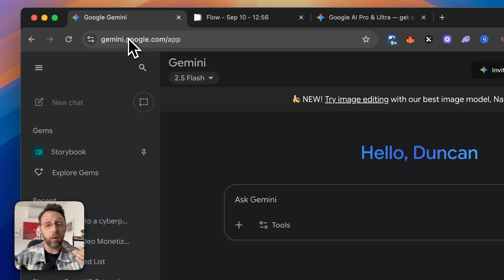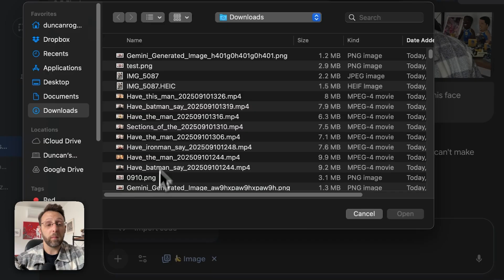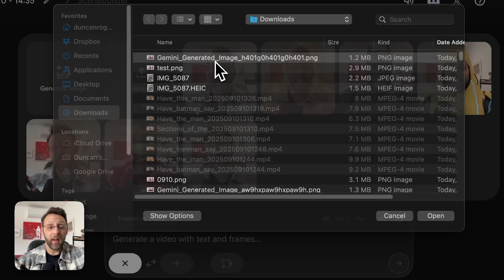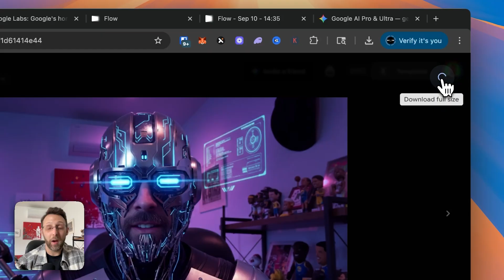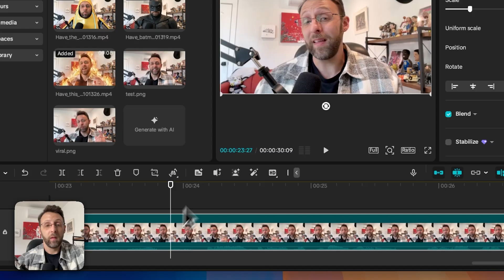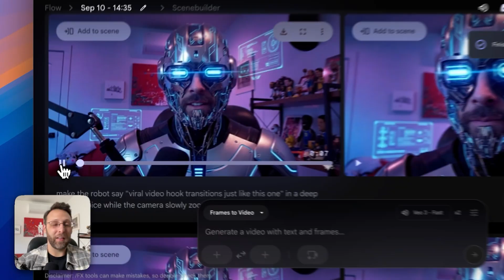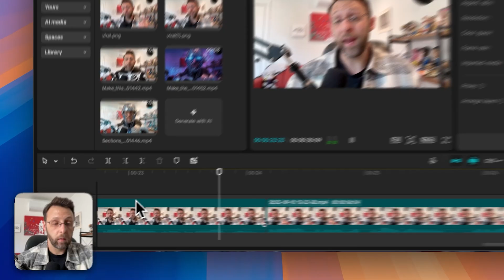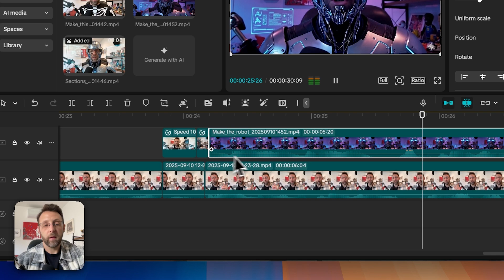Make VIRAL Videos in Minutes with These 3 FREE AI Tools (Nano Banana + Veo3)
Build money-making AI automations in 7 days — plus get every template I use.

Summary ⤵️
Learn how to create stunning viral video hook transitions using Google's Nano Banana and Veo 3 completely FREE! Transform yourself into any character - from skeletons to cyberpunk robots - and create those eye-catching transitions that go viral on TikTok, Instagram, and YouTube.

Why watch? If this is your first view—hi, I'm Duncan! TLDR: I spent years building automated systems AND the personal brand to sell them—from my motion design career at Apple and PlayStation to serving 2500+ customers, growing 70K+ followers, and scaling my AI agency to $10k+/mo. Today everyone talks about automation, but most people only show you the technical stuff. They skip the positioning, branding, and business-building that actually makes you money. So this channel is me sharing real systems that work AND how to package yourself as the expert who builds them.

Hopefully I can help you build both the skills and the reputation that transform your professional life 🙏

⏱️ Video Timestamps:
00:00 - Introduction: Viral AI Transitions
00:12 - Tools Overview and Setup
00:25 - Landscape vs Vertical Formats
00:47 - Exporting Steel Frames CapCut
01:01 - Setting Up Google Gemini
01:22 - Finding Nano Banana Tool
01:33 - Creating Skeleton Costume Effect
02:23 - Background Recognition Capabilities
02:35 - Vertical Format Tutorial
03:11 - Accessing Google Veo Tools
03:43 - Using Veo 2 vs 3
04:20 - Creating Talking Avatar Videos
04:54 - Cyberpunk Robot Transformation
05:45 - Finding Transition Points CapCut
06:24 - Frame-to-Frame Transition Setup
07:24 - Google AI Pro Account
08:26 - Adding Audio with Veo 3
09:14 - Editing Transitions in CapCut
11:16 - Final Results and Tips